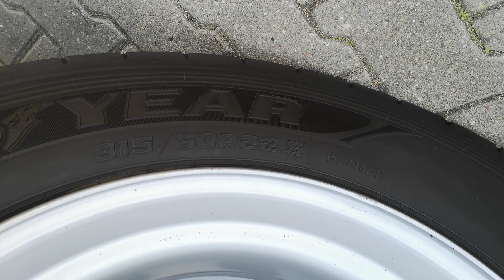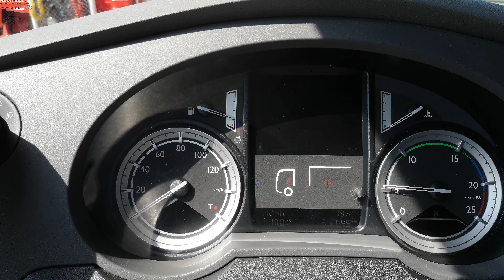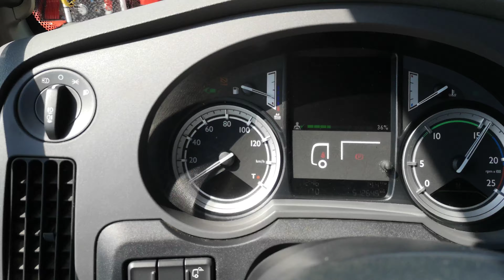DAF XF 460 SIDESKIRTS 2017 Retarder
XF 460
Automatic
Retarder
Side skirts